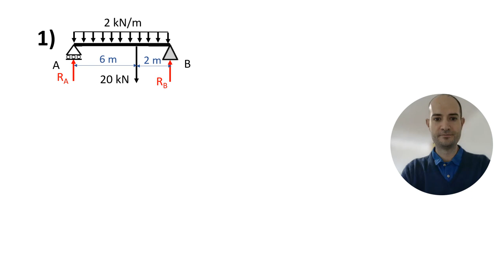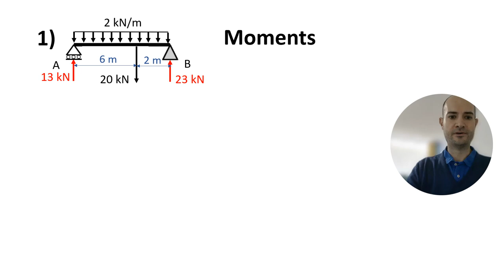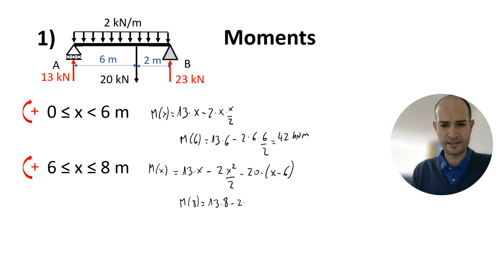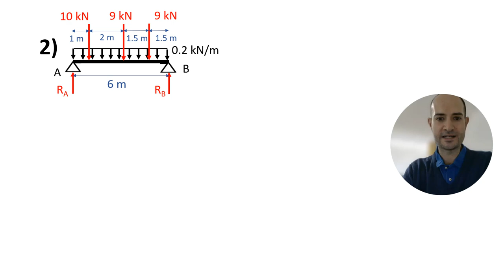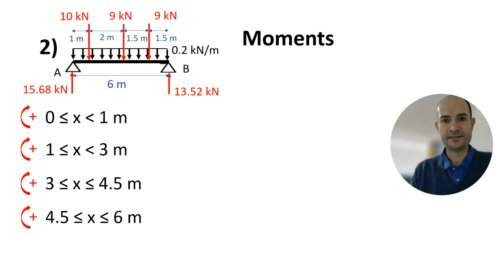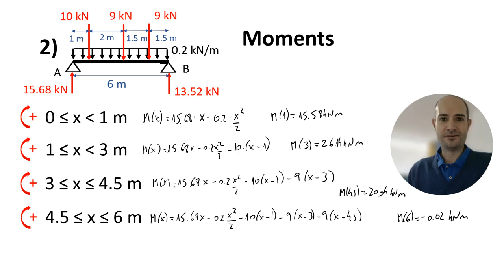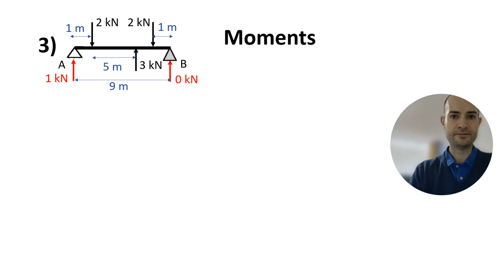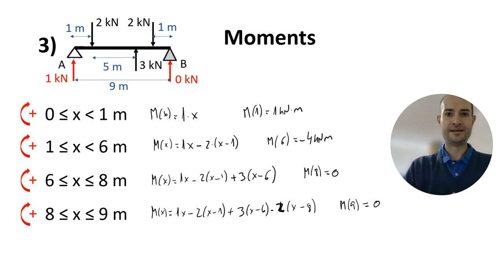Bending moment I: Bridges Solved exercises - Scaffold design for scaffolders 8A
I solve the 3 exercises proposed during the 8th lesson:
1. An 8 m span bridge with a line load and a point load
2. A 6 m scaffold bridge with a line load and 3 point loads
3. A 9 m span bridge with 3 point loads of different signs

Have a look and check your answers.